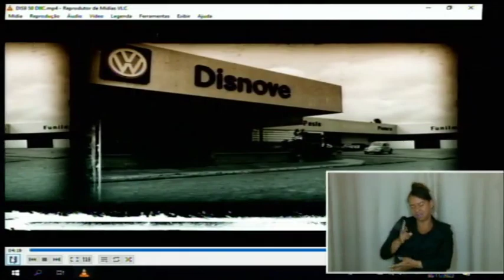Concessionária de veículos Disnove recebe homenagem na Câmara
A Câmara do Recife realizou reunião solene para homenagear a concessionária de veículos Disnove. A cerimônia foi promovida por iniciativa do vereador Fred Ferreira, que discursou sobre a trajetória da empresa e a importância dela para o setor automotivo.